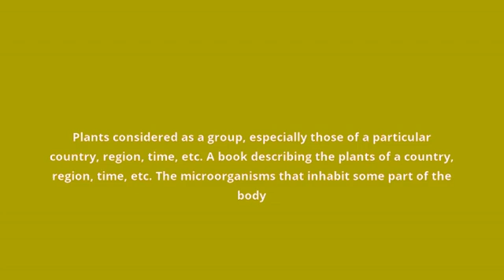what is the meaning of flora